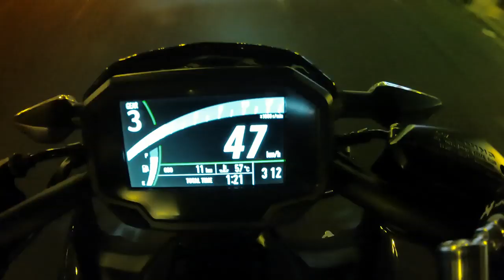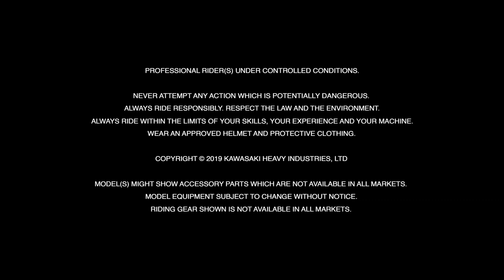01 New Kawasaki Z650 MY20